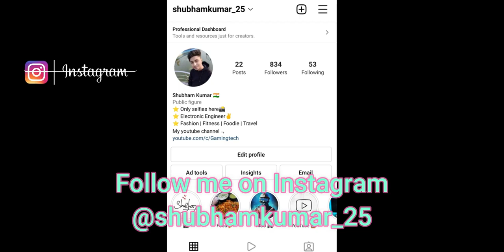SEASON 16 BACKGROUND MUSIC | Modern Strike Online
Modern strike online season 16 background music!